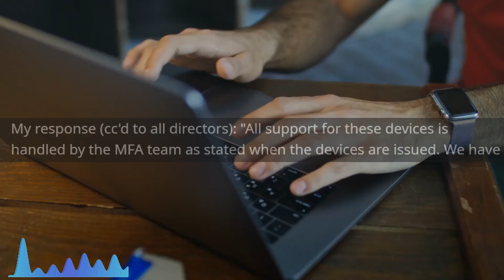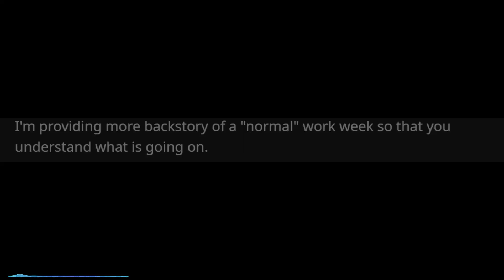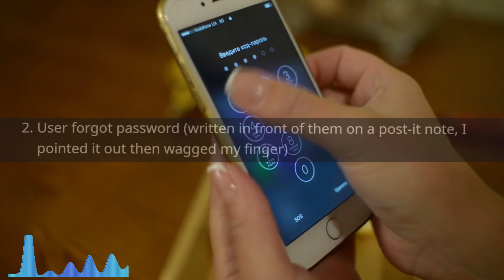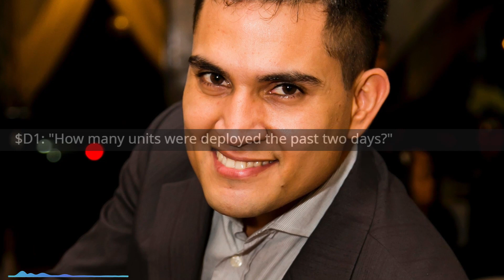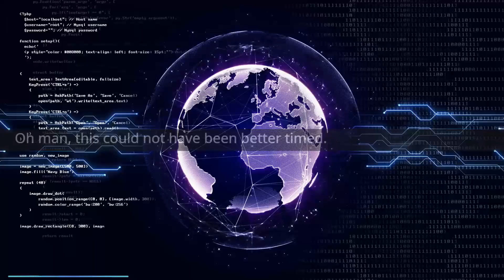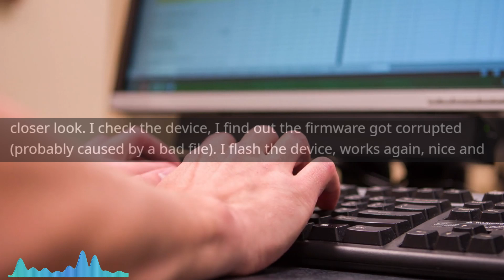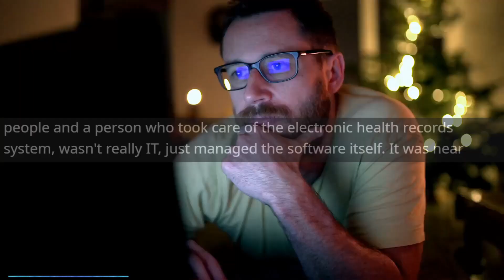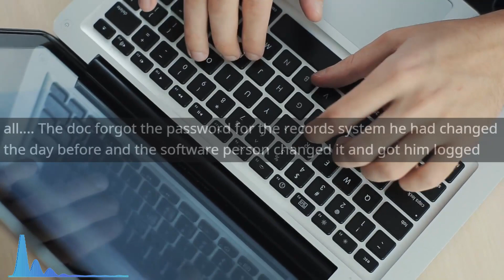Entitled Man slowly comes to term with his IDIOCY...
Main Music -

OUTRO -